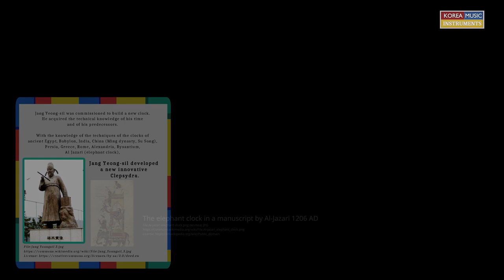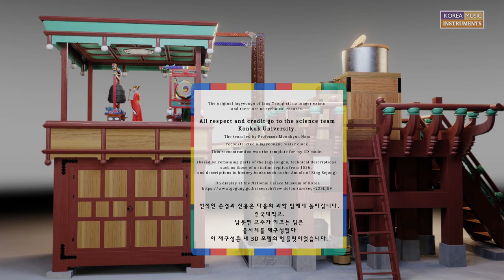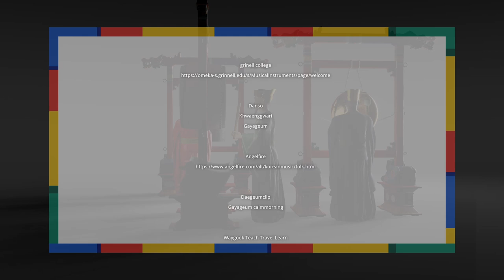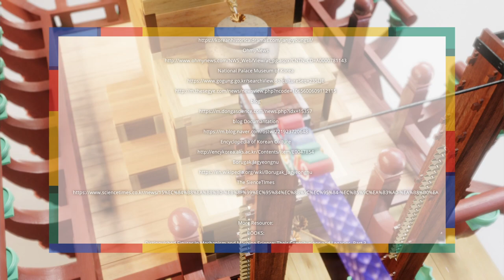WATERCLOCK - Korea 1434 - JAGYEONGNU - 자격루 - Clepsydra, developed by Jang Yeong-sil 장영실 - PART 1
Jagyeongnu 자격루  self striking clepsydra
Porject 2021
by Michael Klee

This is a hobby work.
While researching Korean musical instruments, I found this beautiful machine.

I wanted to rebuild this model and add it to my korea music Instruments project.
I tried to rebuild the model with the help of pictures, videos, documentaries, reports and blogs.
I tried to follow as closely as possible the replica of the Jagyeongnu self-striking Clepsydra, wich is exhibited in the National Palace Museum of Korea.
I also used/read accessible information from books like:
Distinguished Figures in Mechanism and Machine Science: Marco Ceccarelli
A Bridge between Conceptual Frameworks:  Raffaele Pisano
which Describing the working of the mechanism of the Jangyeongnu

Voice:
oddcast
Text-to-Speech Avatar

Danso
Khwaenggwari
Gayageum

Daegeumclip
Gayageum calmmorning

Traditional Korean Music
Gayageum-Musica-Historia-De-Un-Amor.mp3

PICTURE FILES

Height mappe, dragons on the water cylinders

RESEARCH: blogs-infos-documantation Jangyeongnu

More Resource:
BOOKS:
Distinguished Figures in Mechanism and Machine Science: Their Contributions and Legacies, Part 3
Marco Ceccarelli

A Bridge between Conceptual Frameworks: Sciences, Society and Technology Studies
Raffaelle Pisano

YOUR TIME
Michael